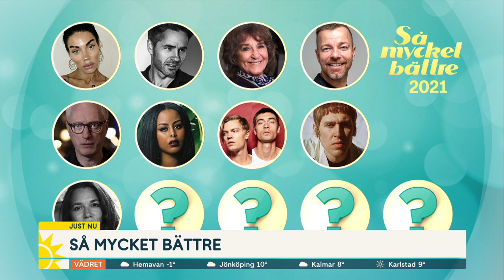Så mycket bättre 2021: Daniel Adams-Ray och Harpo är nya deltagare - Nyhetsmorgon (TV4)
Nyhetsmorgon kan nu avslöga två nya deltagare i Så mycket bättre 2021. Artisterna som ansluter sig till årets stjärnspäckade skara av musiker är inga mindre än Daniel Adams-Ray och Harpo.

Klippet kommer från Nyhetsmorgon på TV4 från 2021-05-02:
Nyhetsmorgon är TV4:s morgonprogram som funnits i rutan sedan 1992. Nyheter varvas med fördjupande diskussioner, bevakning av de senaste trenderna, personliga intervjuer, kultur och sport. Programledare är bland andra Jenny Strömstedt, Steffo Törnquist, Jessica Alversjö, Martin Järborg, Soraya Lavasani, Maria Forsblom och Anders Philblad.